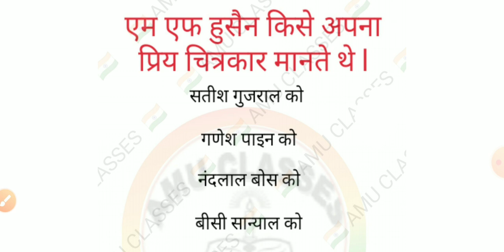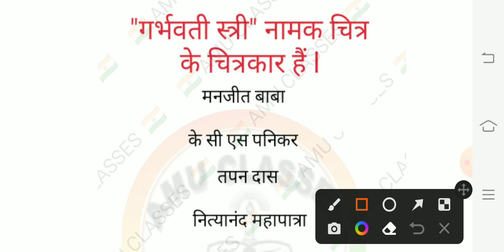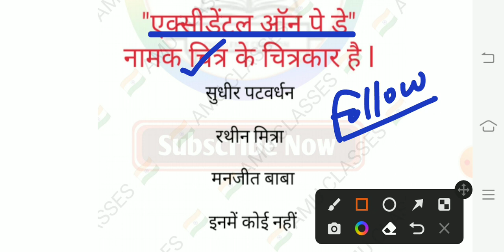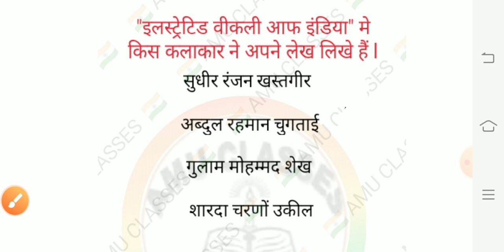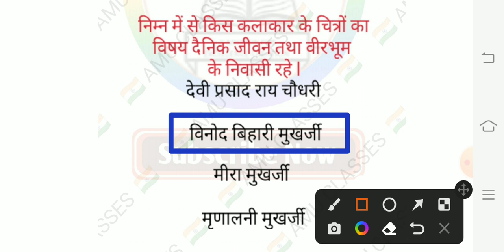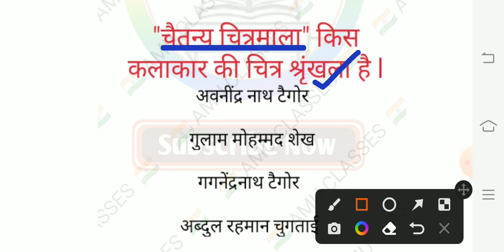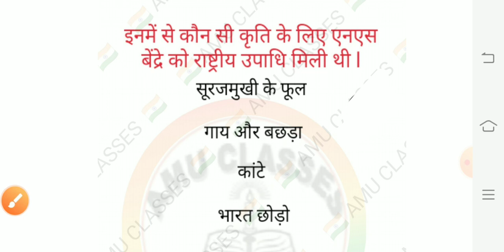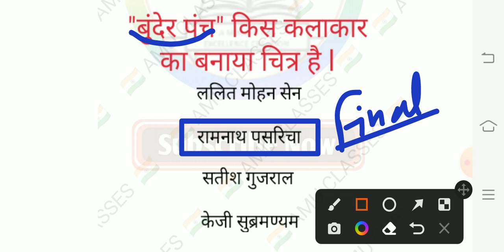चित्रकला स्पेशल मैराथन श्रृंखला-22 ll NET JRF KVS NVS TGT PGT ll Panting/Drawing/Teacher's✍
👉 चित्रकलाAll Videos Playlist Link's